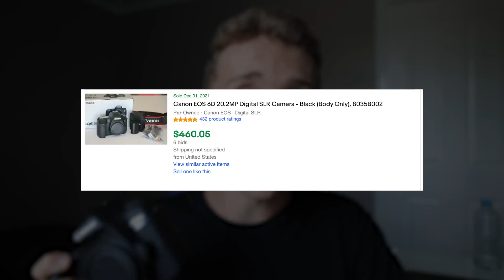Canon 6D in 2022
The Canon 6D in 2022 is an interesting camera. The Canon 6D is now 11 years old but how does The Canon 6D stack up in today's photography world? With the Canon RP and the Canon 6D Mark II out, is Canon 6D worth it in 2022?

These photography videos are usually directed at beginner photographers. Take the photography tips and tricks with a grain of salt and try to understand the tips from a beginner photographer's point of view.